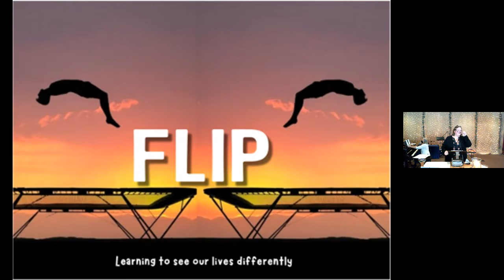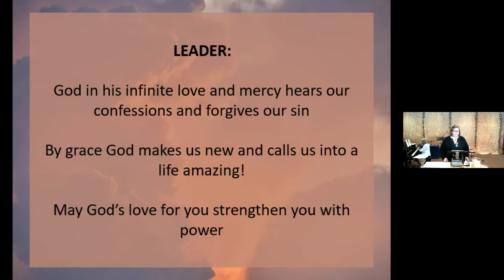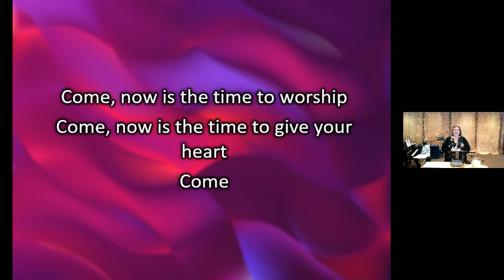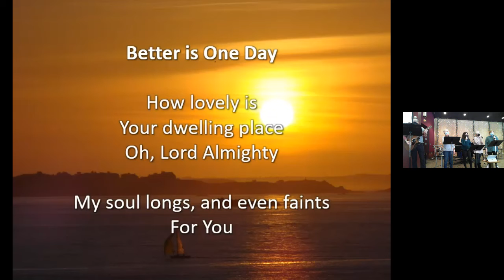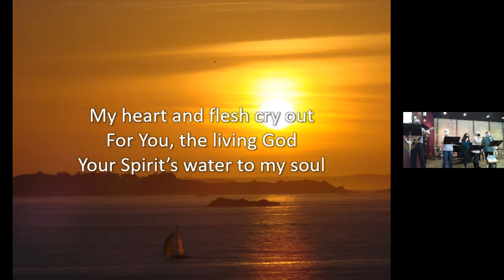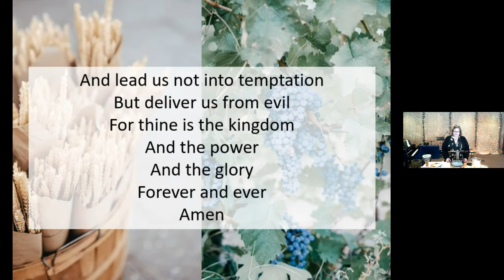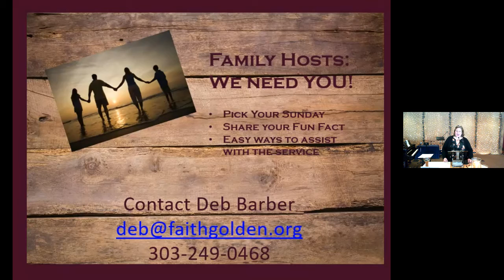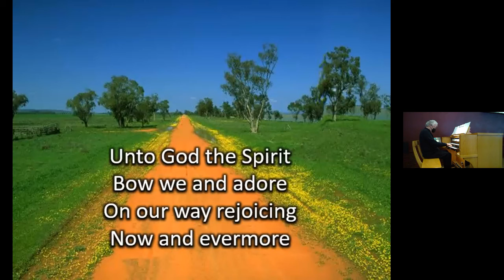February 6, 2022 - Loss to Gain - Faith Lutheran Church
We have all felt the loss of something.  Maybe it’s the loss of an opportunity.  Or the loss of a friendship or relationship.  It could be the loss of health or the ability to do what we want.  Over the past two years the sense of loss has been keen on many occasions.  It is easy when we feel those losses, especially deep losses, to get caught up in the loss and forget to remember there is the possibility for gain with the losses.  What do we mean by that?  Join us this weekend as we take a look at how we can flip loss into realities of gain, too.